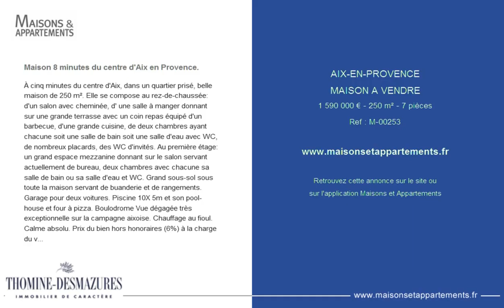AIX-EN-PROVENCE - MAISON A VENDRE - 1 590 000 € - 250 m² - 7 pièces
Référence : M-00253

Maison 8 minutes du centre d'Aix en Provence.
À cinq minutes du centre d'Aix, dans un quartier prisé, belle maison de 250 m². Elle se compose au rez-de-chaussée: d'un salon avec cheminée, d' une salle à manger donnant sur une grande terrasse avec un coin repas équipé d'un barbecue, d'une grande cuisine, de deux chambres ayant chacune soit une salle de bain soit une salle d'eau avec WC, de nombreux placards, des WC d'invités. Au première étage: un grand espace mezzanine donnant sur le salon servant actuellement de bureau, deux chambres avec chacune sa salle de bain ou sa salle d'eau et WC. Grand sous-sol sous toute la maison servant de buanderie et de rangements. Garage pour deux voitures. Piscine 10X 5m et son pool-house et four à pizza. Boulodrome Vue dégagée très exceptionnelle sur la campagne aixoise. Chauffage au fioul. Calme absolu. Prix du bien hors honoraires (6%) à la charge du vendeur 1500000€.

Cette annonce vous est proposée par l'agence AGENCE-THOMINE-DESMAZURES